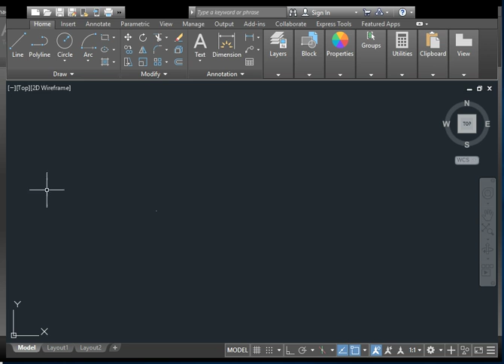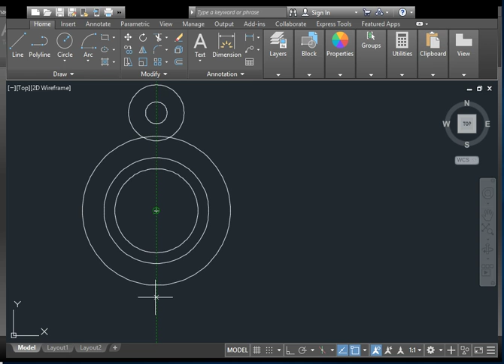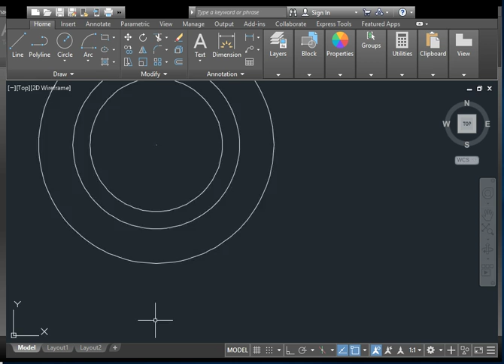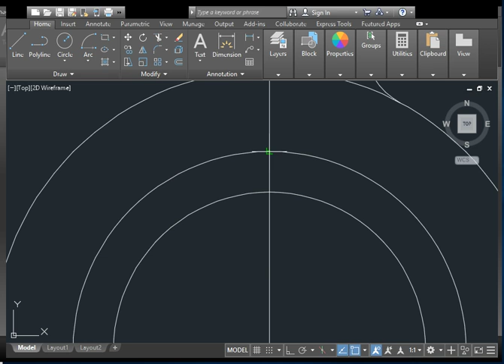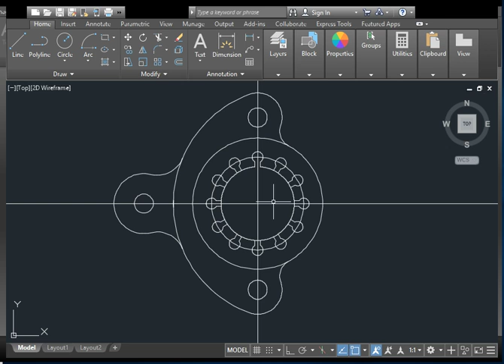September 9, 2018